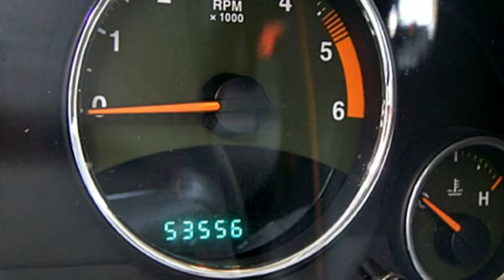Jeep Compass Anniversary Edition 2.2l CRD 4x2 BD184494 "Motor Village Berlin"